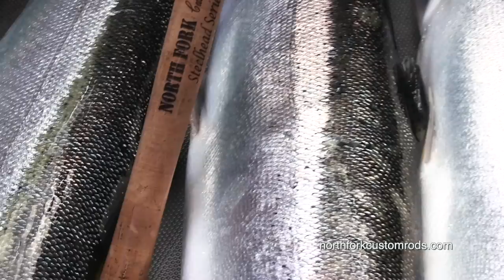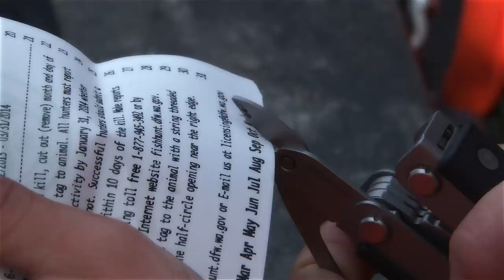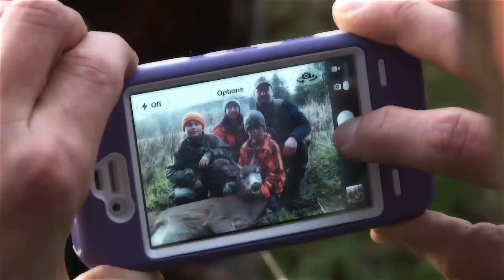S2 Ep 4 Horns&Hooks TV, WA Youth Blacktail bucks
Brady Palmer and Amy Spoon take Brady's oldest son on his first deer hunt along with friend Jace on his successful hunt.